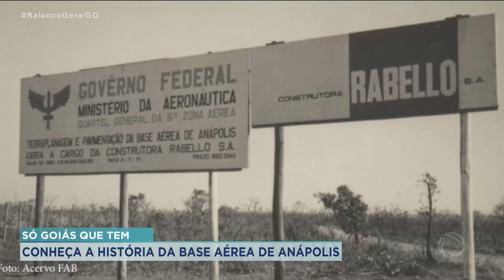SÓ GOIÁS QUE TEM: CONHEÇA A HISTÓRIA DA BASE AÉREA DE ANÁPOLIS